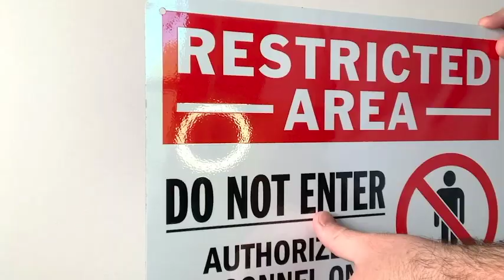Restricted Area Signs | Safety Signs of Foison Metal